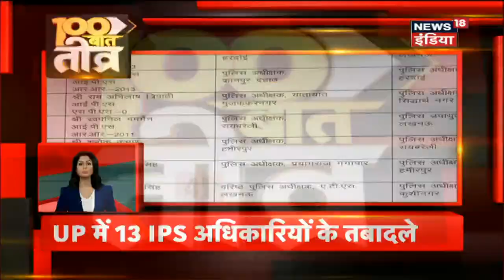TOP 100 News | India-China Clash | Court Rejects Rhea's Bail Plea | Coronavirus Outbreak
1. रक्षा मंत्री Rajnath Singh ने चीन मामले में बैठक की जिसमें CDS तीनों सेना प्रमुख और राष्ट्रीय सुरक्षा सलाहकार Ajit Doval भी शामिल हुए.
2. Mumbai Session Court ने Rhea, Showik समेत 6 लोगों की जमानत याचिका खारिज कर दी.
3. J&K के Rajouri में LoC पर हुए विस्फोट में सेना का एक अधिकारी और एक जवान घायल हो गया.
4.  Arunachal Pardesh से गायब हुए 5 भारतीय नागरिकों को कल China लौटा सकता है.
5. Supreme Court में Corona मरीजों के लिए भेजी जा रही एम्बुलेंस के लिए ज्यादा पैसे लेने के आरोपलगाए गए जिस पर अदालत ने सभी राज्यों को इस पर सही किराया तय करने का आदेश दिया.